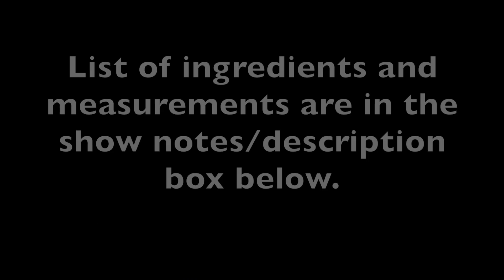CHICKEN GRAVY | BETTER THAN JOLLIBEE? TAGALOG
3 C Chicken stock
3/4 C All-purpose flour
1/2 C Butter
1 tsp Salt, season to taste
1/2 tsp Garlic powder
1/4 tsp Ground black pepper

***NOTE***